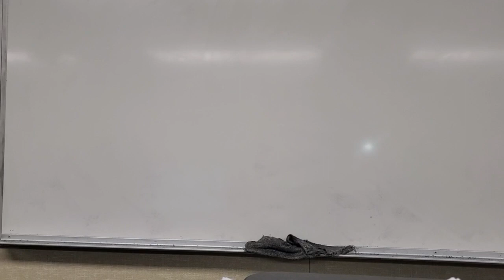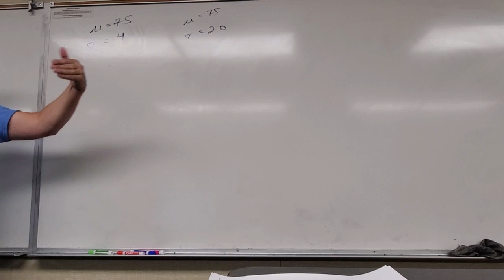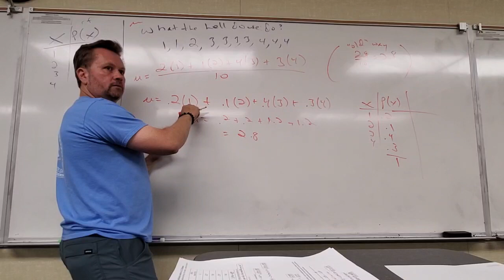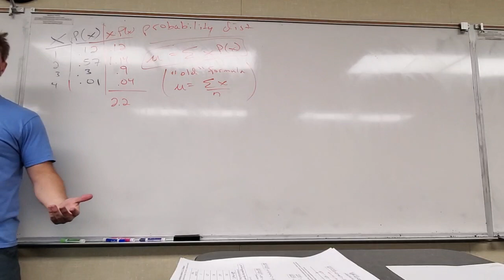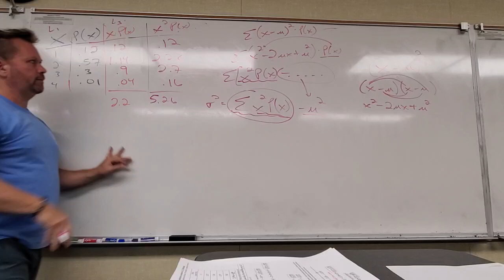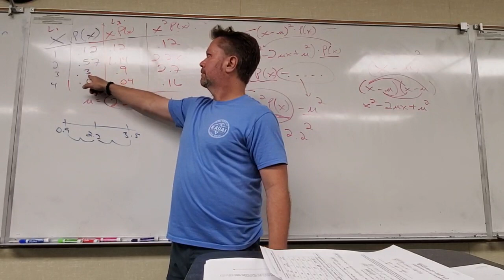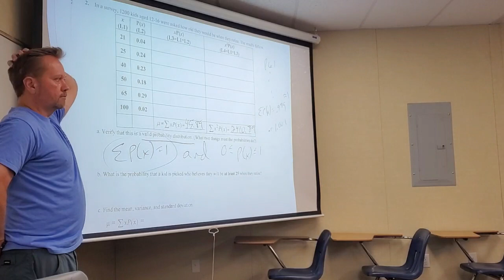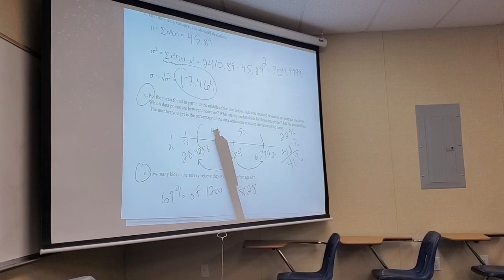Math 160, June 26 Lecture, part 1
Getting into Chapter 4 - probability distributions and binomial probabilities